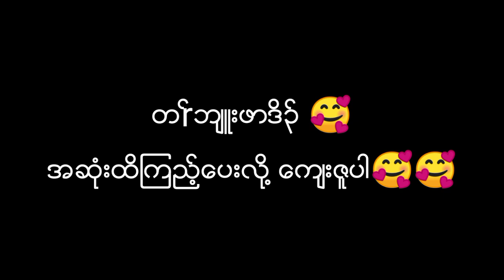..! New funny .ယတၢ်မံမီၢ် jeff thaw family 😁😁 2021.